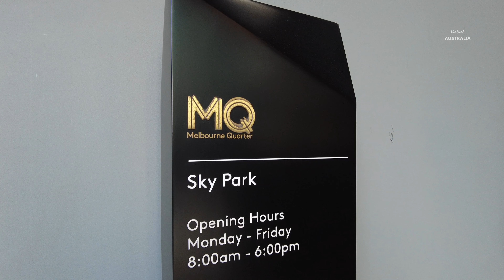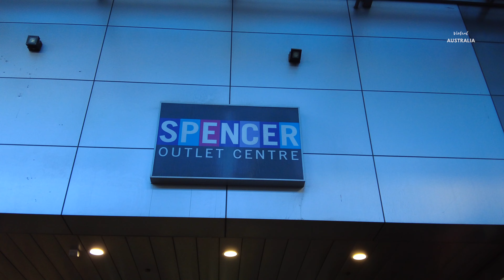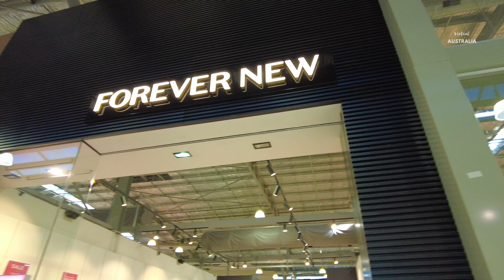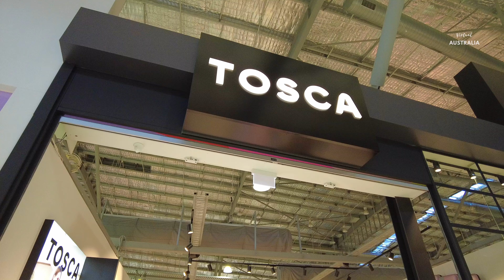[4K] 🇦🇺 Melbourne City WALKING Tour: Walking around Melbourne OUTLETS and Southern Cross Station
🇦🇺 Melbourne City WALKING Tour: Walking around Melbourne OUTLETS and Southern Cross Station

⭐️Country
⭐️State: Victoria
⭐️City
⭐️Season
📍Location: Melbourne CBD